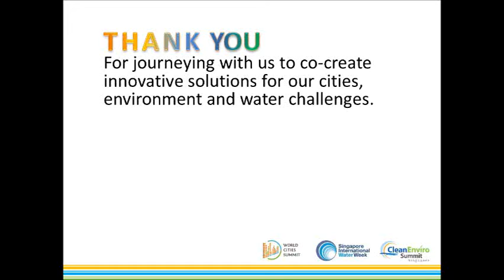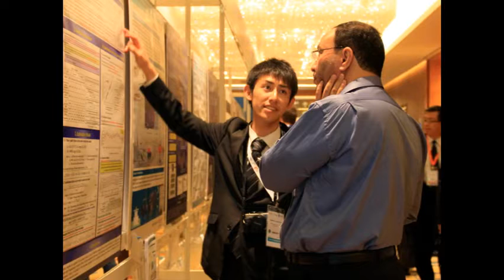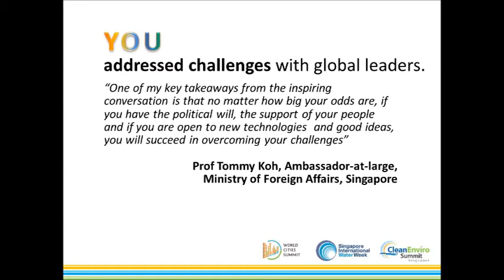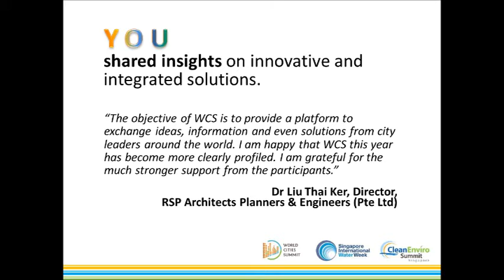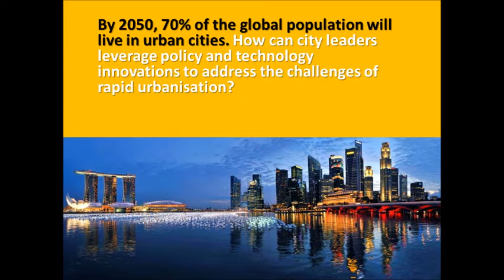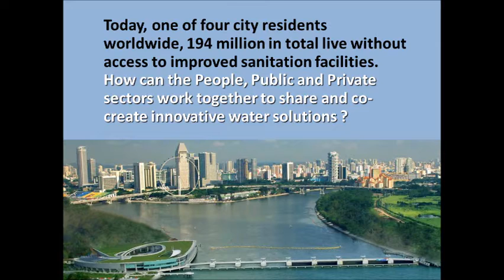Joint Event Photo Montage - 2012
This montage captures key moments from the World Cities Summit, Singapore International Water Week and CleanEnviro Summit Singapore 2012. It was screened at the joint Closing Dinner on 4 July 2012 at the Flower Dome, Gardens by the Bay, Singapore.